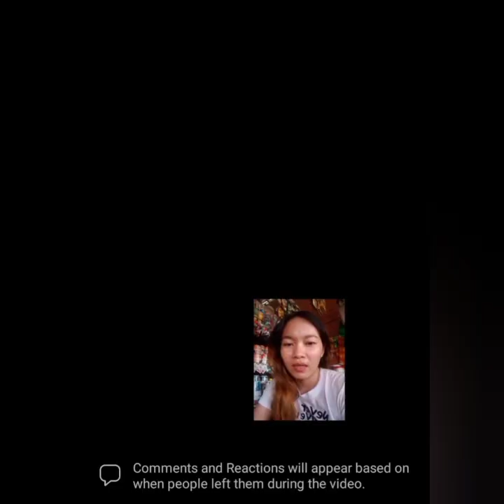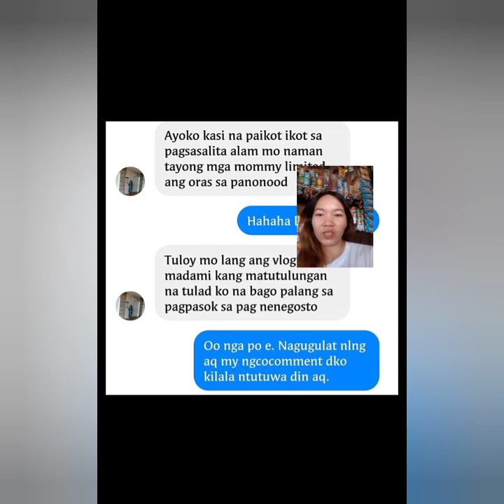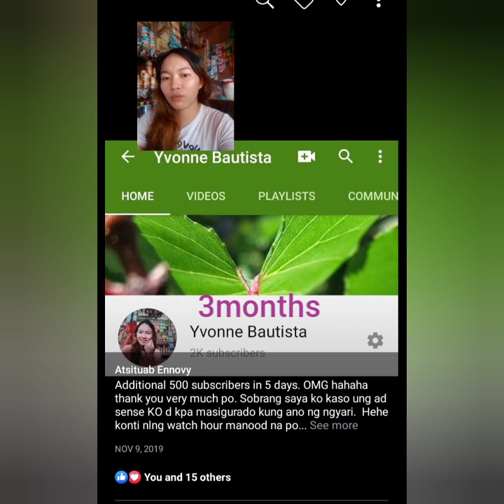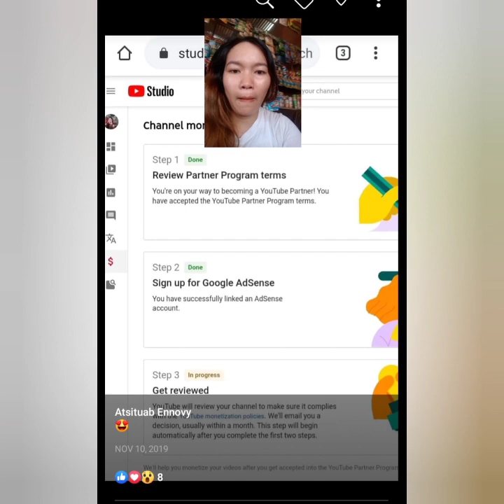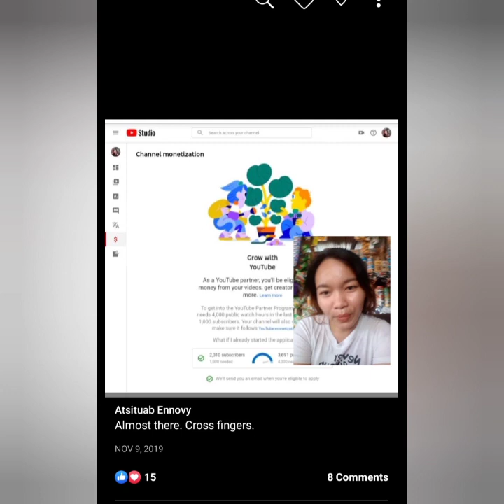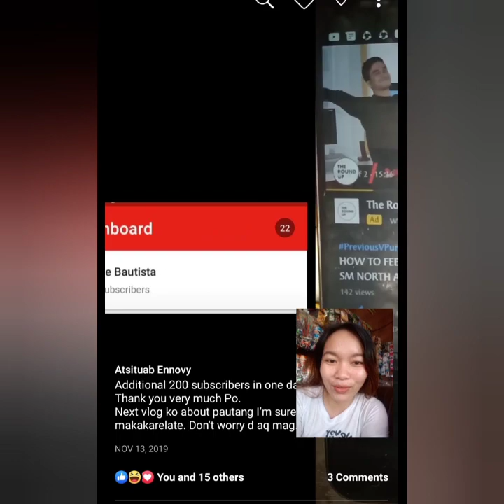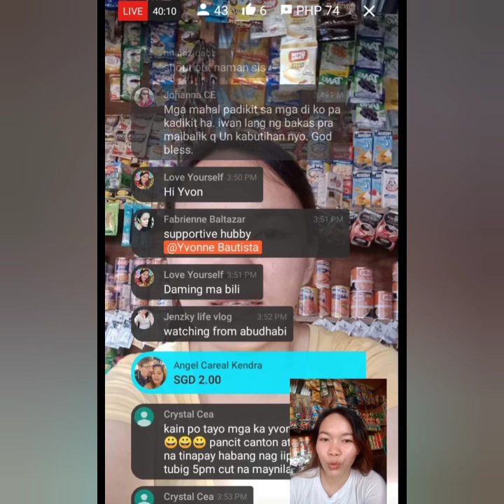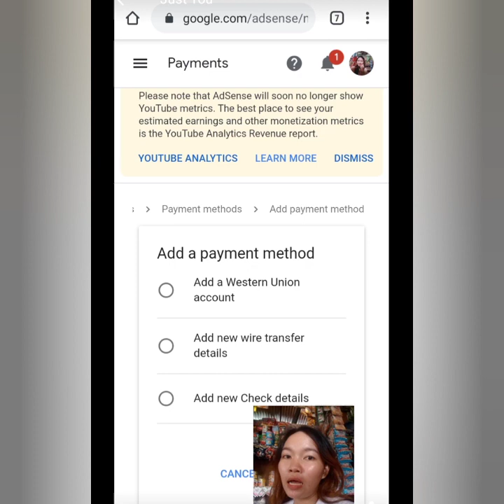Monetization process Pano mamonetise ng mabilis Google AdSense